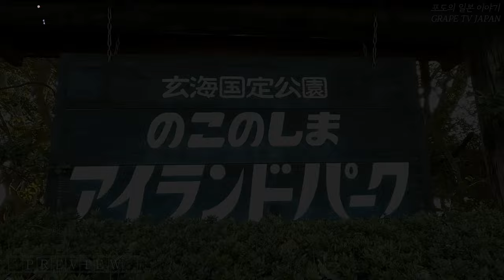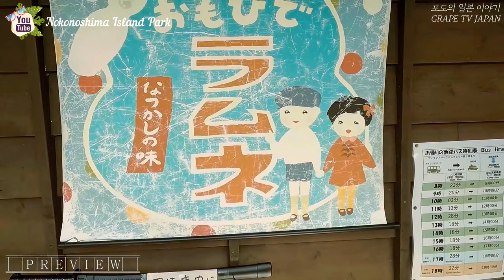🌼🌹🌷노코노시마 아일랜드 파크 예고편 영상 | 후쿠오카 아일랜드 파크 | 1440p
"Most Beautiful Flower Park in Japan"
"Location : Nokonoshima Island Park"